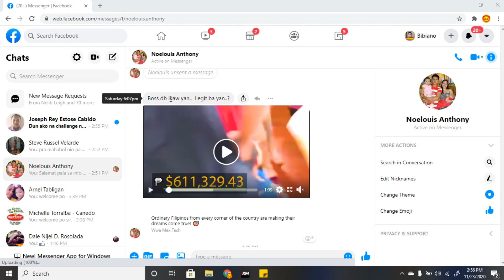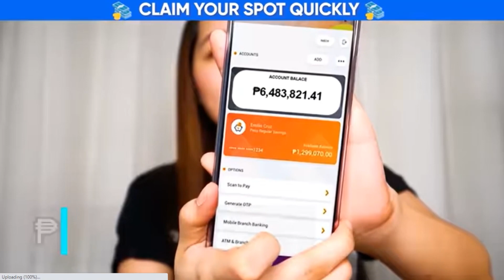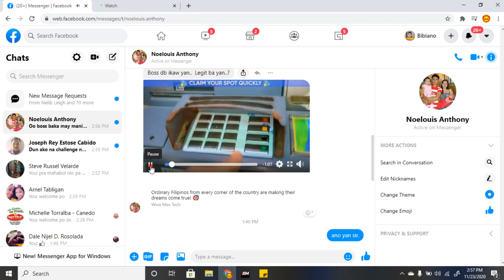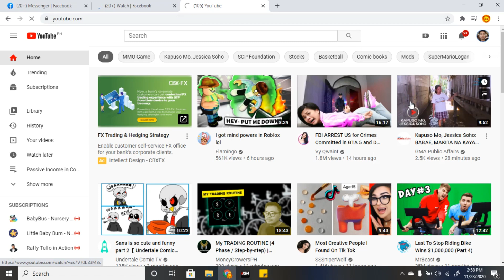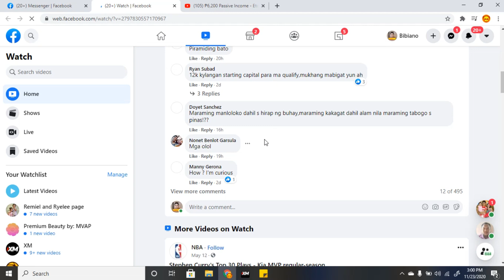Ginamit ang video ko sa marketing ads ng walang paalam